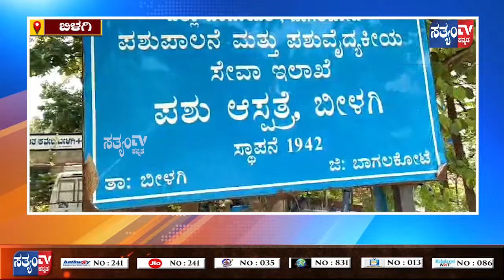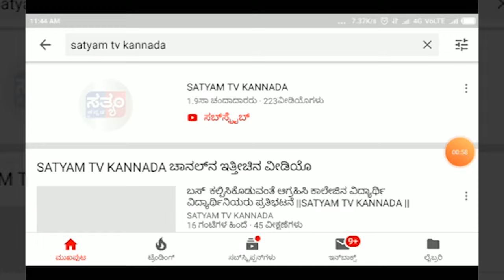BILAGI- ಪಶು ಆಸ್ಪತ್ರೆಗಳಲ್ಲಿ ಪಶು ವೈದ್ಯರ ಕೊರತೆ ಆಸ್ಪತ್ರೆಗಳಿಗೆ ಬೇಕಾಗಿದೆ ತುರ್ತು ಚಿಕಿತ್ಸೆ SATYAM TV KANNADA